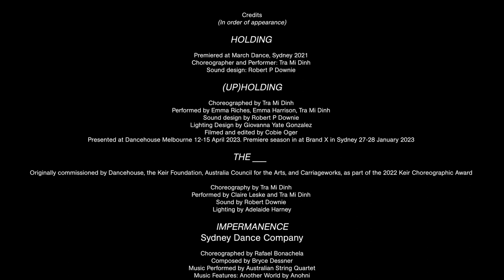Hear from 2023 New Breed choreographer Tra Mi Dinh on her creative process.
Learn more about Tra Mi Dinh’s dynamic creative practice and see her world premiere work at our tenth edition of New Breed.

Tra Mi is an Australian dancer and choreographer working across Naarm/Melbourne and Sydney/Gadigal. She is the most recent recipient of the Keir Choreographic Award for her work ‘The ____’ in 2022 and also received a fellowship from the late Chloe Munro AO and Lucy Guerin Inc.

Join us to celebrate a decade of New Breed at Carriageworks from 6 - 16 Dec!

📹 Pedro Greig

New Breed is generously supported by The Balnaves Foundation.